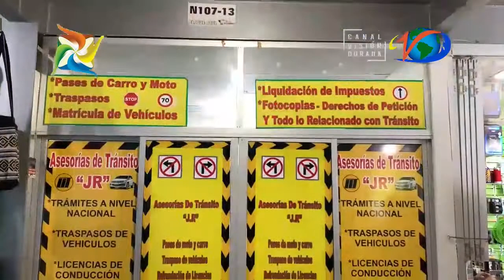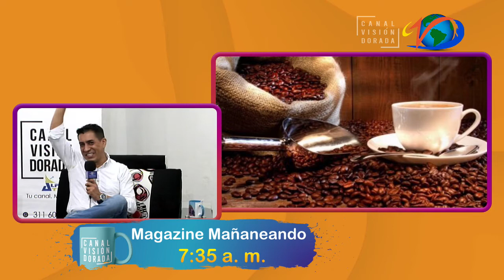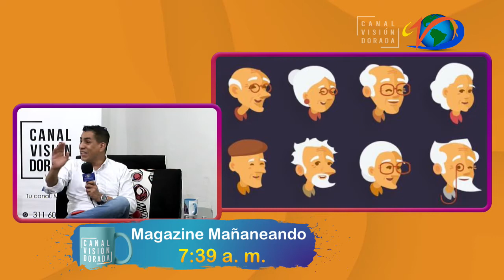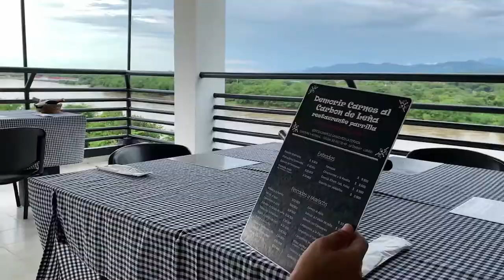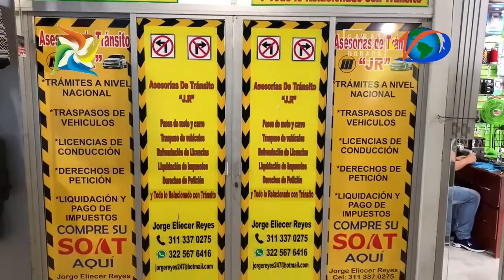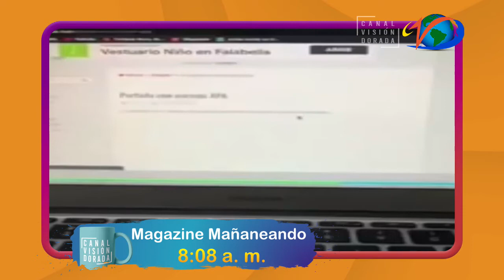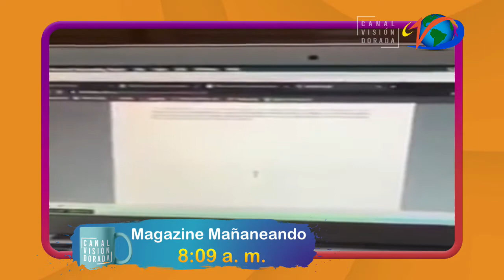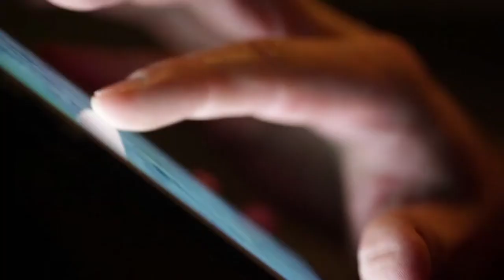MAGAZINE MAÑANEANDO | 01 octubre 2020